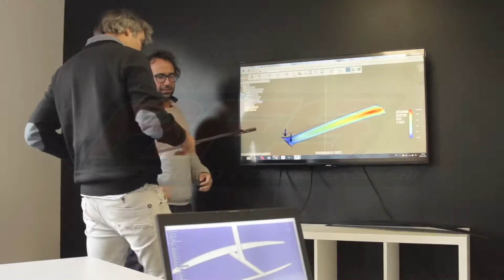Découvrez la gamme AFS WINDFOIL 2018